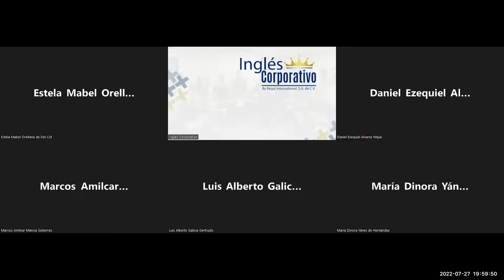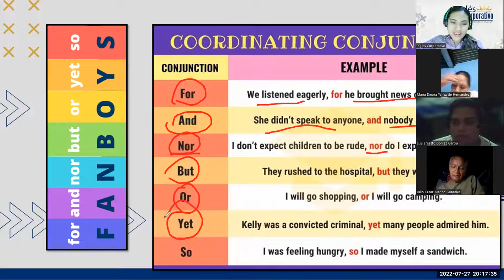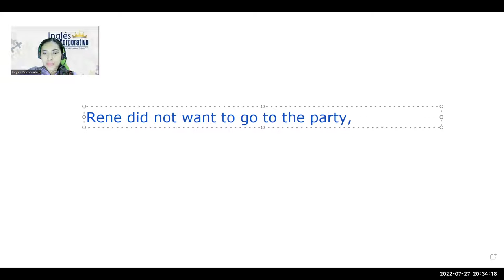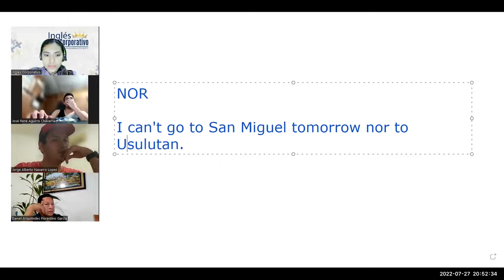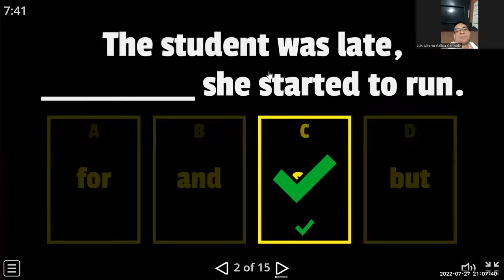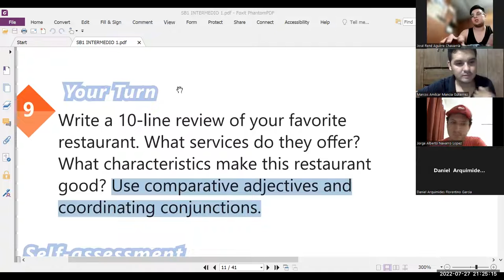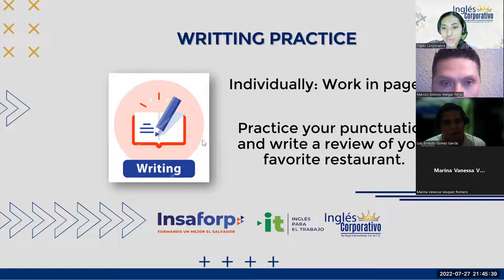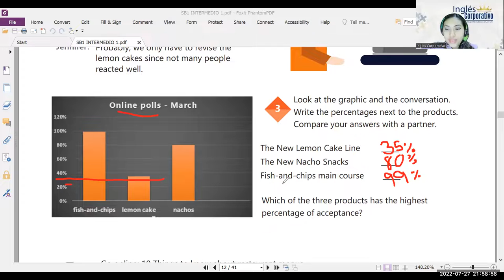Inglés Corporativo-27/07/2022-Restaurant Industry Vocabulary